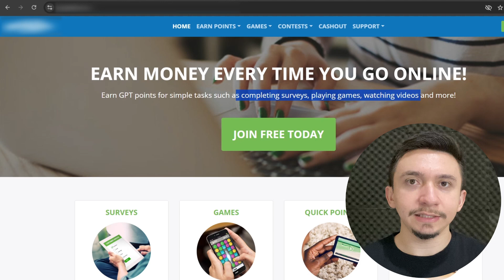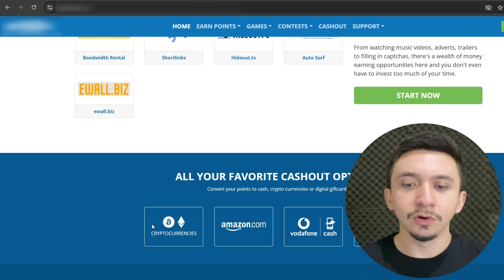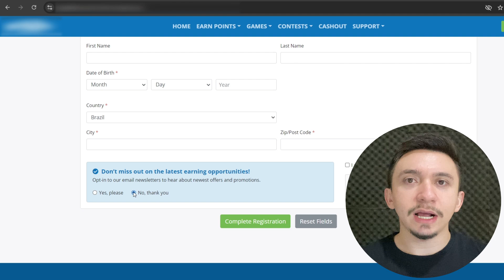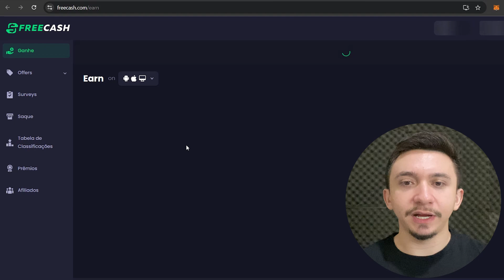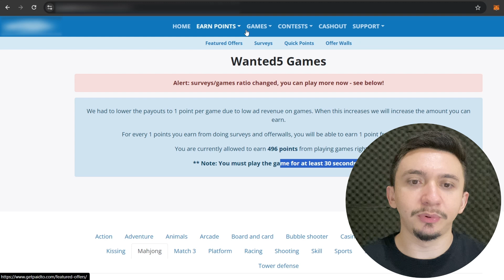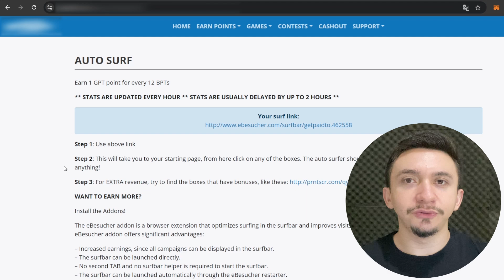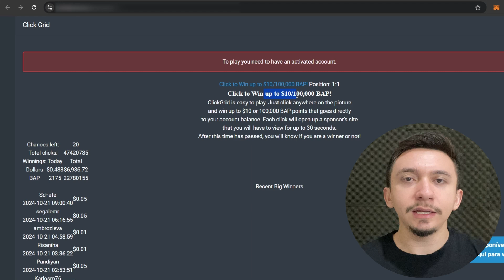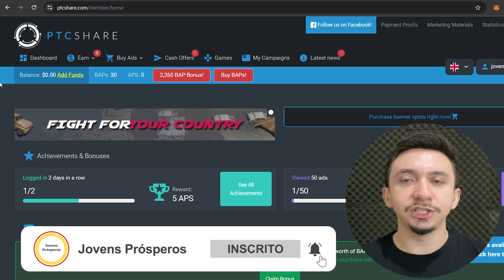Ganhe até $1.00 por Clique em ADS! Como Ganhar Dinheiro na Internet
No vídeo "Ganhe até $1.00 por Clique em ADS! Como Ganhar Dinheiro na Internet", você vai aprender uma maneira prática de ganhar dinheiro na internet, recebendo até $1.00 por clique em anúncios (ADS). Veja como transformar o tempo em frente ao computador ou celular em renda extra de forma rápida e eficiente.

O vídeo explora métodos comprovados para ganhar dinheiro em casa, além de dicas sobre como ganhar dinheiro online através de sites de confiança. Descubra as melhores estratégias de marketing digital para potencializar seus ganhos e aproveitar ao máximo as oportunidades de renda extra na internet.

Se você quer saber como ganhar dinheiro na internet, seja pela bolsa de valores, renda extra online ou através de sites que pagam por clique, este conteúdo vai te guiar passo a passo para alcançar seus objetivos financeiros. Assista ao vídeo e saiba como ganhar dinheiro em casa de forma simples com os melhores sites para ganhar dinheiro na internet.